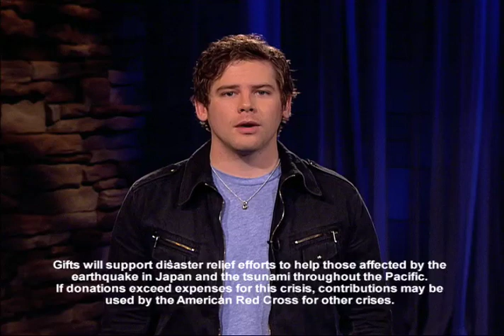Randy Montana: American Red Cross PSA For Japan Relief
Great American Country (GAC) produced a series of public service announcements asking viewers to donate to the Red Cross to support relief efforts in Japan. Randy Montana, Keith Urban, Lady Antebellum, Chris Young, Josh Thompson, Phil Vassar, Randy Houser, Heidi Newfield and Katie Armiger taped PSAs that will air on GAC.